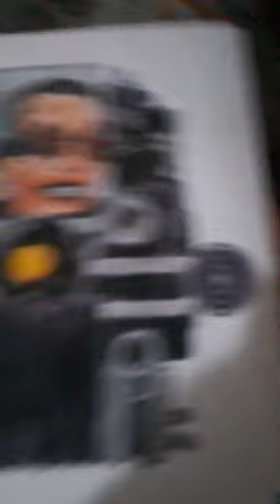BOSS toilet dibujo